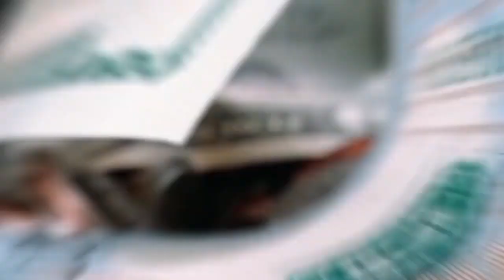What if a Volcano ERUPTED in the United States today?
Can you imagine a volcano erupting in the U.S. today? Are we Americans prepared for a volcano eruption? In this video we will explore all those possibilities by talking about volcanoes like Yellowstone, Wyoming, Mount Rainier Volcano, Washington or Mauna Loa Volcano, Hawaii, so I hope you will really enjoy this video What if a volcano erupts in the United States today?